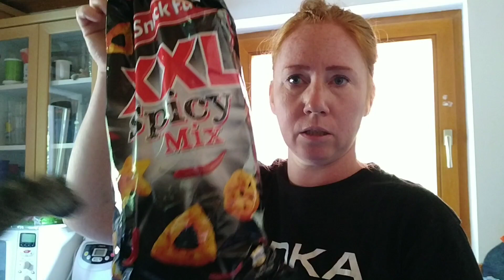Frisch eingekauft | 7.7.2018